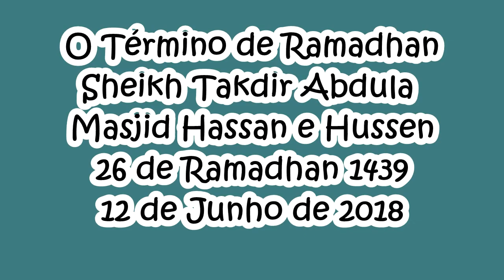O Término de Ramadhan Sheikh Takdir Abdula